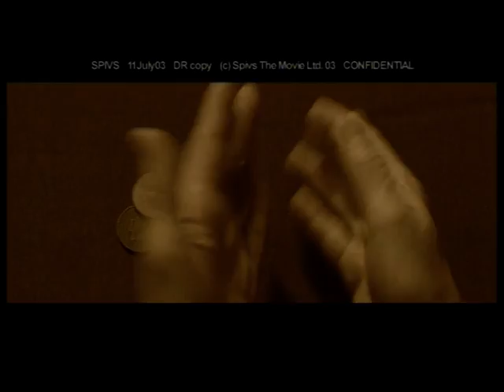Spivs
David Redfearn hand artist magician for Ken Stott Spivs the movie.